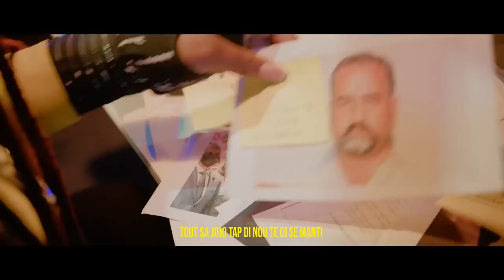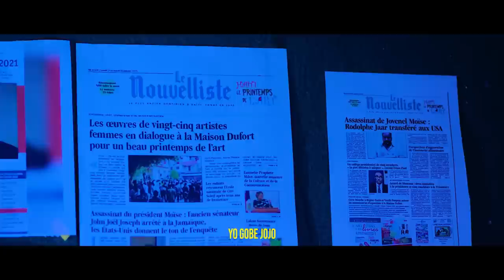EX PREMIERE DAME MARTINE MOÏSE TOUNEN YON ZO PWAZON POU BOULOS AK ARIEL,TANDE ZEN SA.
InfoBertho EX PREMIERE DAME MARTINE MOÏSE TOUNEN YON ZO PWAZON POU BOULOS AK ARIEL,TANDE ZEN SA.